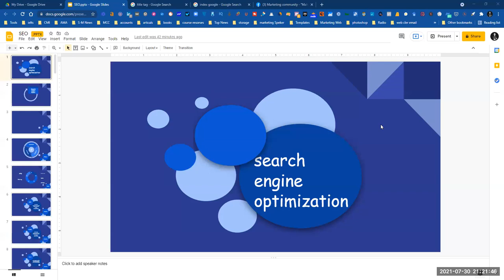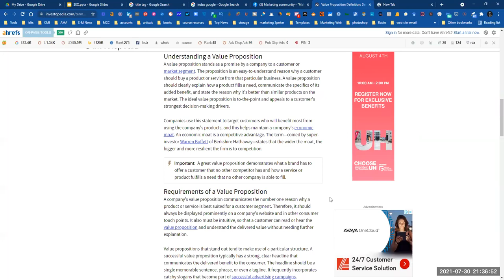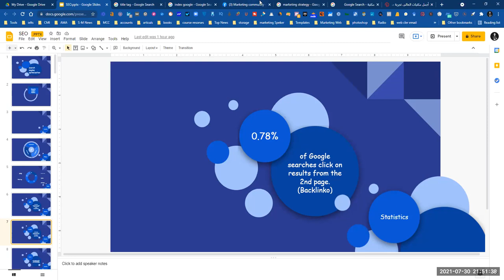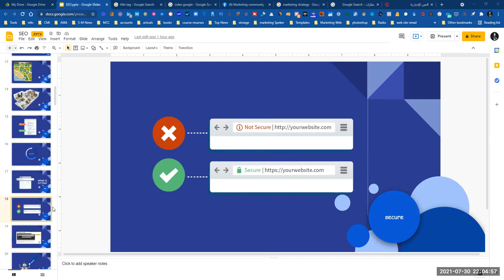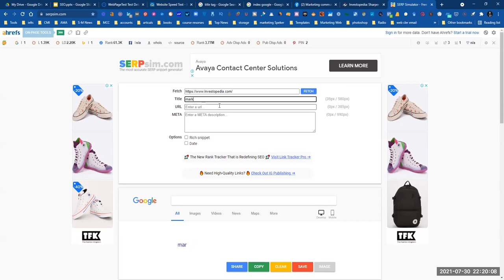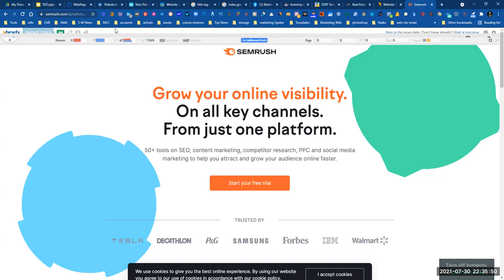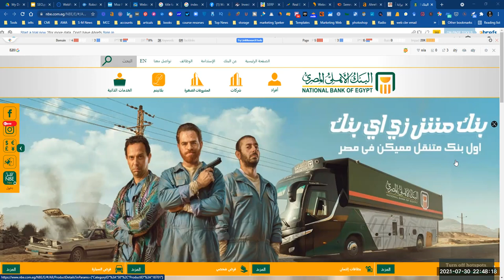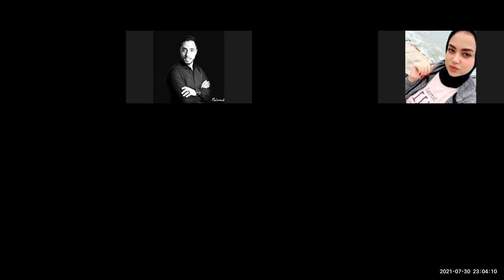A Beginner's tutorial to SEO Basics and Essential Tools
Welcome to our comprehensive tutorial on SEO basics and the practical use of SEO tools! 🚀 Whether you're a beginner looking to understand the foundations of Search Engine Optimization or a seasoned marketer wanting to leverage powerful tools, this video is your go-to resource.

🔍 Key Topics Covered:

Understanding the Fundamentals of SEO
Keyword Research Techniques for Effective Optimization
On-Page SEO Best Practices
Introduction to Essential SEO Tools
Hands-On Guide to Using SEO Tools for Maximum Impact

👍 Engage with Us:
Share your thoughts, questions, and experiences in the comments below. Are there specific SEO tools you swear by? Let's discuss!